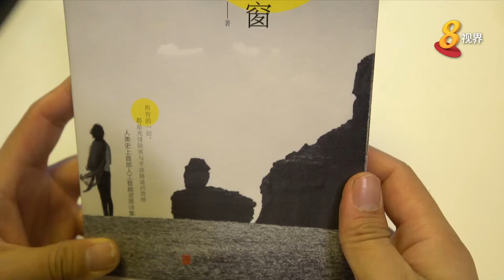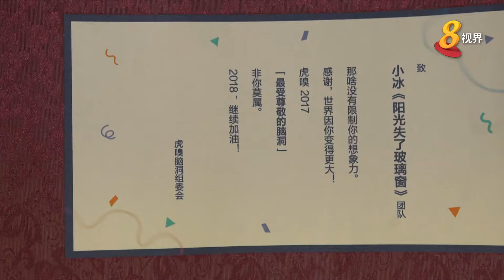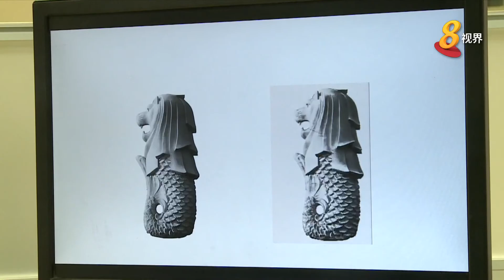中国研发人工智能“艺术家” 懂写诗唱歌水墨画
人工智能不仅仅只是刷脸认人或是支付费用，中国的研发团队不但开发了懂得写诗、唱歌的人工智能机器人，还有懂得创作水墨画的人工智能系统。